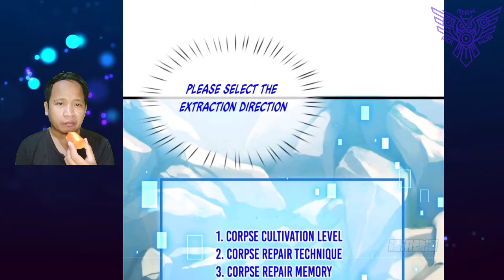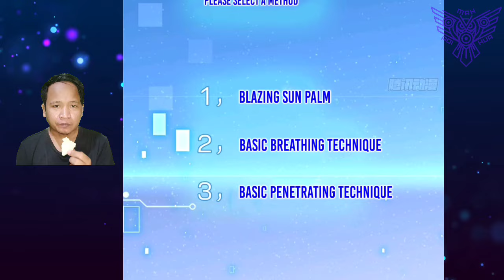Lie Yang Sect Secret Art ™ I'm Invincible In The Fantasy World Doomsday Chapter 04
COPYRIGHT / LICENSING